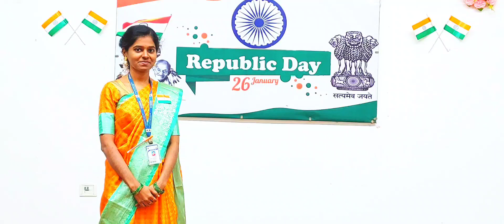KCS KNC REPUBLIC DAY 2024 [Mrs.P.NIRMALA, M.Com., M.Phil.,Asst. Professor]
Special Address by Mrs.P.NIRMALAM.Com., M.Phil.,Asst. Professor about Republic Day 1950 to 2024.

-KCSKNC MEDIA DAYA